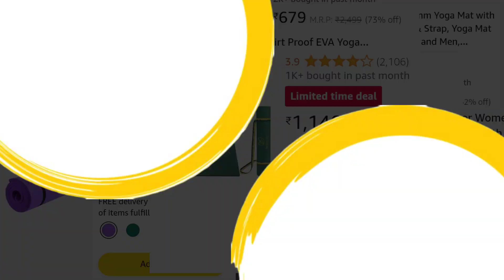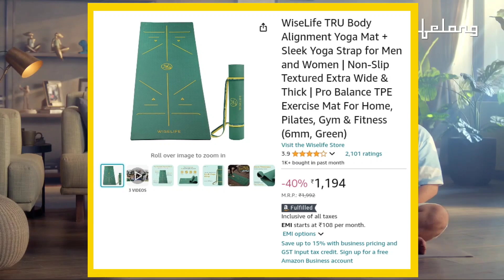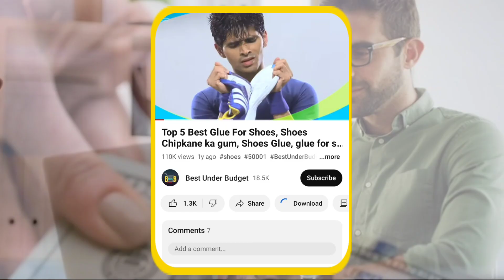🔥sale🔥 Best Yoga mats in india online | Thick, durable Yogamats on Amazon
Best_Under_Budget_जब_बजट_में_मिले_बेस्ट_तो_कहीं_और_क्यों_जाना

1. Boldfit Yoga Mats For Women yoga mat

2. Lifelong LLYM92 Yoga mat for Women & Men

3. WiseLife TRU Body Alignment Yoga Ma

4. Fitness Mantra® TPE Dual Color Anti-Slip Yoga Mat

🌟 Discover unbeatable deals daily! Join our Telegram channel for exclusive offers on tech gadgets, home essentials, fashion finds, and more—all under budget. 🛍️💸